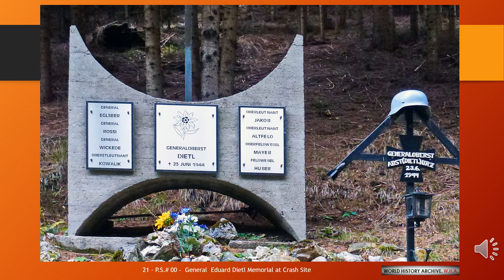WWII 01 WEHRMACHT GENERALS in World War II 0013 04 20 2023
All images used are original from my own WWII period photo collection.

 If I got a lot or request, I could take some time and record more additional information..., but my other video can help you get more required information.

ATTENTION: Photos on this site are not for the promotion Nazi, Fascism,  they flags, symbols, any military person or troops and an insignia with any uniforms. Those photos a source of history and used only for the study world history of any country or military troops personal life and can be used for museum or personal collecting.

All opinions and comments expressed in the Comments do not reflect the my opinions.
All opinions and comments should does not condone written attacks, insults, racism, sexism, extremism, violence, politics or otherwise questionable comments or material in the Comments.
I reserves the right to delete any violating comment  or to block any poster from the channel.